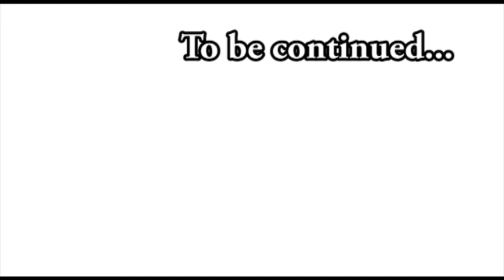MJC Odyssey 2010 The Movie [Part 1]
Meridian Junior College Odyssey 2010 The Movie
MJC 7th Students' Council